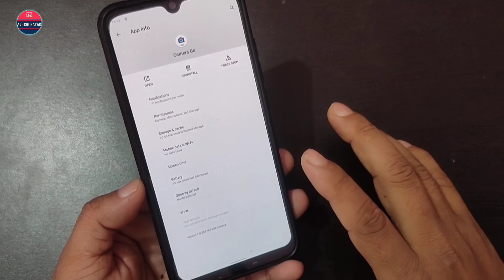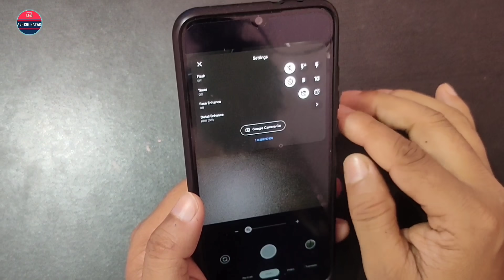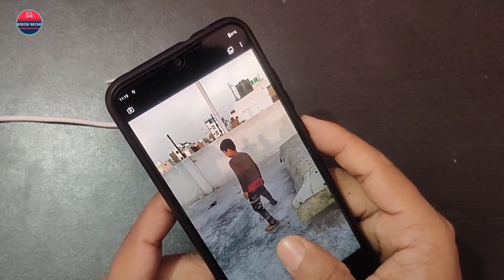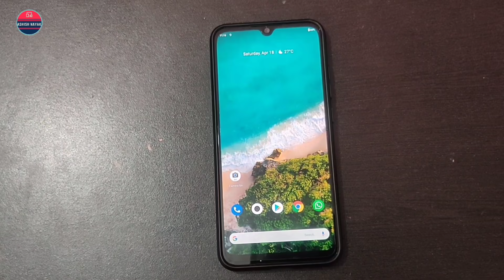⚡ Google Camera GO for Mi A3 !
Namaskaar Dosto, is video mein maine aapse baat ki hai,

जय हिन्द !!
वन्दे मातरम !!

Camera go,
Google camera go,
Mi a3 best gcam,
Mi a3 camera go,
Mi a3 update,
Mi a3 android 10 update,
Mi a3 camera go stable,